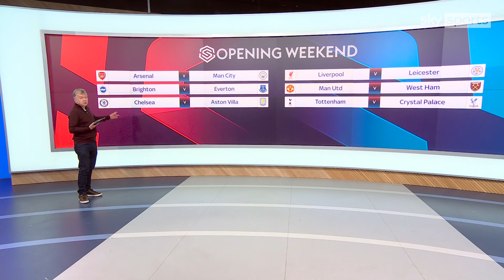WSL fixtures 2024/25: Arsenal host Manchester City in blockbuster opener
Arsenal will host title rivals Manchester City at the Emirates, live on Sky Sports, in a blockbuster Women's Super League opener on Sunday September 22, kick-off 12.30pm.

Man City finished second on goal difference behind Chelsea last season as the championship race went to the wire, while Arsenal claimed third place and the final Champions League spot.

Chelsea, under new manager Sonia Bompastor, will aim to clinch a sixth successive WSL title and they feature live on Sky Sports at Crystal Palace the following week on Friday September 27, kick-off 7.30pm.